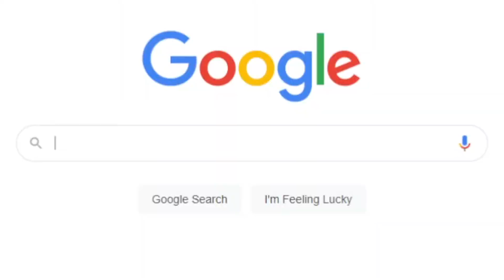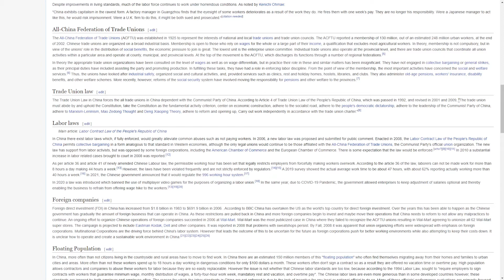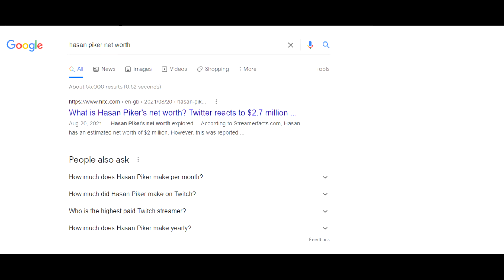Hasan Reps Labor Exploitation While Talking Unions (Hasanabi / Hasan Piker, Teddy Fresh)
Hasan doesn't care about labor exploitation if his friends are profiting off it